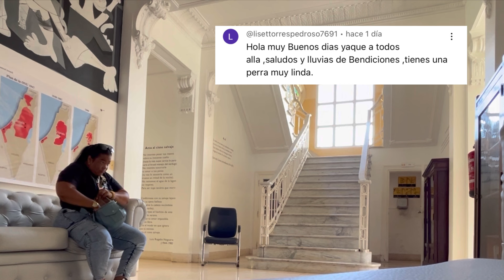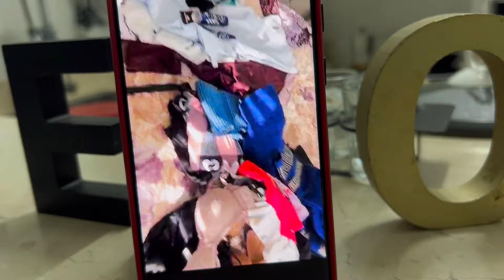Mi hermana se prepara para venir a Cuba /Haciendo cosas en la casa